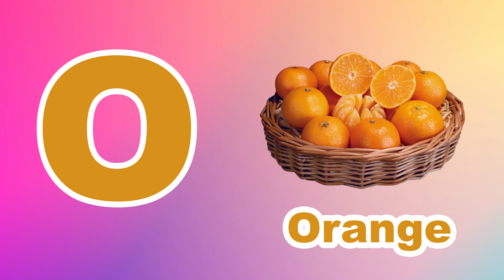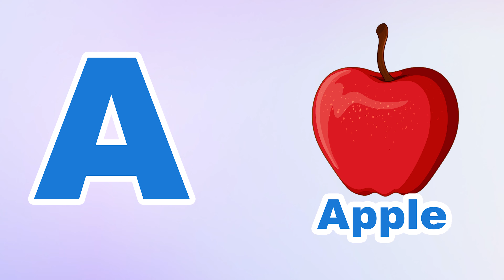Phonics Song for Toddlers A for Apple Phonics Sounds of Alphabet A to Z ABC Phonic Song | #470